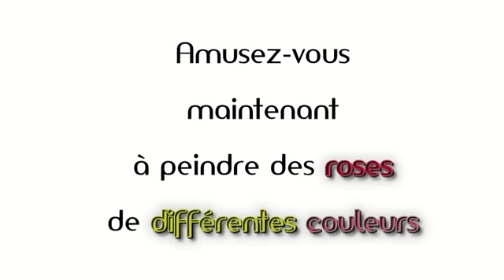ONE STROKE cours 2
Apprenez dans cette vidéo à réaliser une rose avec la technique du One Stroke ou ''coup de pinceau''. Pour débuter, une vidéo de base est à votre disposition sur notre chaîne YouTube et sur notre Retrouvez les pinceaux et peintures dans notre boutique